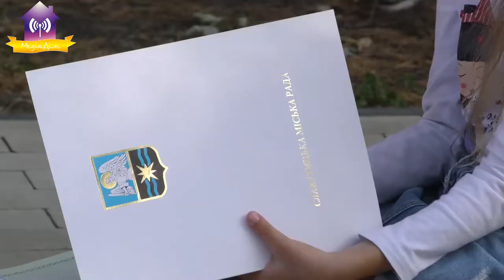Нагородженням талановитих, творчих вихованців Дитячої школи мистецтв і Палацу дітей та молоді.